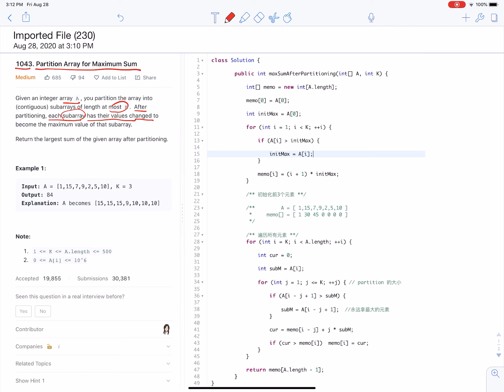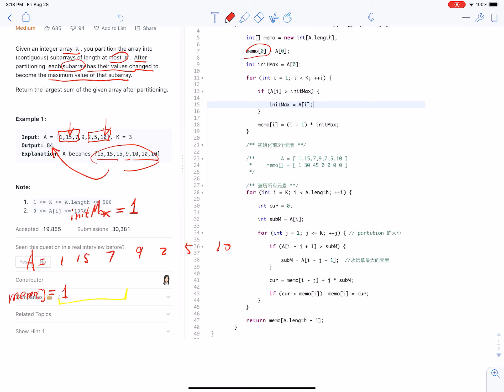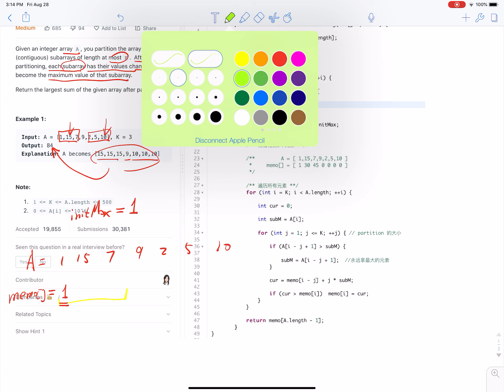LeetCode 1043. Partition Array for Maximum Sum | Java | DP